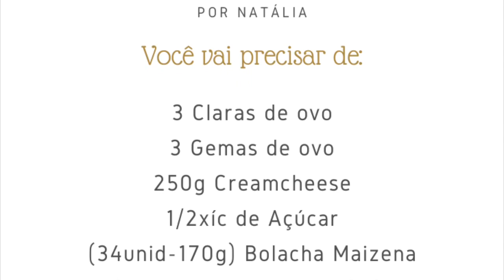Tiramisù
𝚃𝙸𝚁𝙰𝙼𝙸𝚂𝚄:

Ingredientes:
3 Claras de Ovo
3 Gemas de Ovo
250g de Creamcheese
1/2 xíc de Açúcar
(34 unid-170g) Bolacha Maizena
2col sopa de Licor de Café
3/4 xíc de Café pronto
Cacau em Pó para finalizar

Dicas-
•Para o banho maria, escolha uma tigela de vidro que seja do tamanho da panela para que não fique “sambando” na hora que for mexer;

•Mexa sempre delicadamente as claras em neve;

•Tome cuidado para não encharcar as bolachas na hora que for molhar no café;

•Salpique o Cacau em Pó após quando for servir.